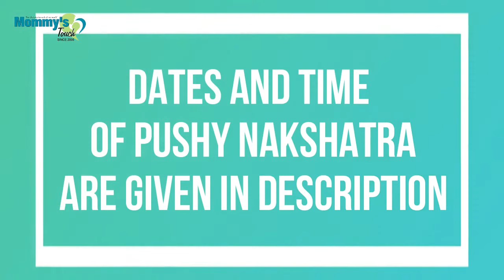Punsavan Sanskar |पुंसवन संस्कार क्या है? कब करना है? कैसे करना है? |Dr Shital Lathiya |Mommy'sTouch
ji#punsavan sanskar,pushy nakshatra

Punsavan Sanskar
by
Dr Shital Lathiya
(Founder of Mommy's Touch Garbh Sanskar)

पुंसवन संस्कार क्या है?

कब करना है?

कैसे करना है?

क्या महत्व है?

वैज्ञानिक और आध्यात्मिक तौर से बताया गया है

पुष्य नक्षत्र के तारीख और समय यहां पर दिया गया है

PUSHYA NAKSHATRA DATES- 2021
                             For
Punsavan Sanskar & Suvarnprashan

➡️OCTOBER
1st October, Friday

➡️NOVEMBER
 24 November , Wednesday
Time: 04:29pm
to
25 November , Thursday 06:49pm

➡️DECEMBER
 22 December , Wednesday

SUGGESTED VIDEOS

🌷 सुवर्णप्राशन क्या है?? जानिए सुवर्णप्राशन का बच्चे के स्वास्थ्य के साथ संबंध

🌷Baby shower( सीमांतोनयन संस्कार)

🌷Annprashan Sanskar
( अन्नप्राशान संस्कार)

🌷Chaul Sanskar( मुंडन संस्कार)

Mommy's Touch Garbh Sanskar at Surat

By Dr Shital Lathiya

Branches

📍Bhatar:

Swasthy Mandir, 25, Sweety Society, Behind Umabhvan, Near Uttar Gujarat School

📍Station:
Aatharva Clinic, 202, Param Doctor House,Near Resham bhavan , Laldarwaja, station road